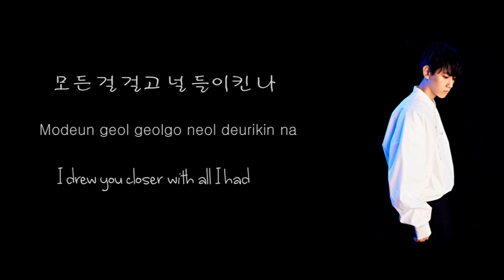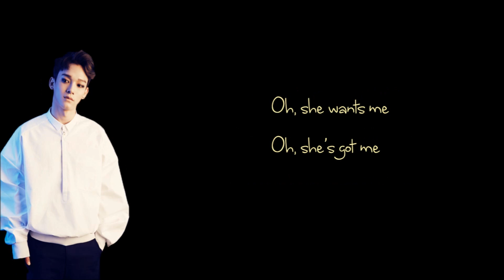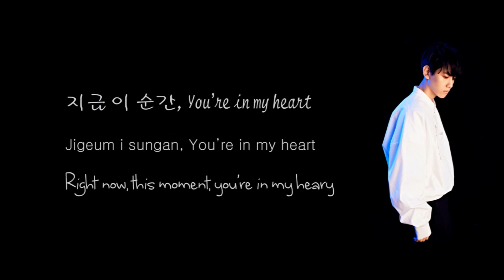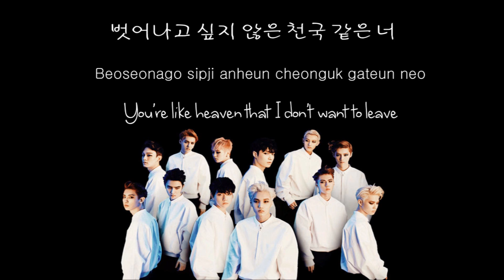EXO Overdose (중독) (Korean Version) Color Coded Lyrics HAN/ROM/ENG 가사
Sehun - orange
D.O - blue
Baekhyun - gray
Suho - green
Chanyeol - red
Chen - yellow
Lay - pink
Xiumin - peach
Luhan - purple
Kai - teal
All - white

EXO's Overdose (Korean Version) with color/member coded hangul, english and romanized lyrics.
Overdose Album

엑소의 중독 (한국어) 가사 한글/영어 멤버/색깔 코드 가사
중독 앨범

No copyrighted infringement intended. This song does not belong to me.